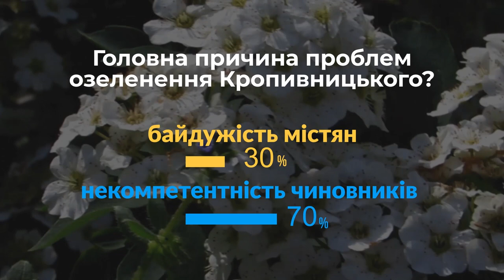Головна причина проблем озеленення Кропивницького | Нові правила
Практично кожного дня в соцмережах з’являються повідомлення про скошений газон або клумбу, обпиляні як стовп дерева, зламані, вирубані або засохлі саджанці. 12 травня зареєстрували петицію до міської влади Кропивницького «Про заборону вандального викошування газонів». Насправді проблема актуальна не лише для нашого міста. Схожі петиції у 2021 році були в Києві, Рівному та інших містах України. То в чому ж проблема? Як діяти, щоб чиновники та громадськість дійшли до корисної для всіх згоди? Обговорювали це з Олександром Брюховецьким, начальником  інспекції з благоустрою Кропивницької міськради та Марією Бобровою, кандидаткою біологічних наук, доценткою ЦДУ ім. В.Винниченка.

“Нові правила” про речі, які зараз непокоять наших містян, про нові ситуації, з якими кожному з нас щодня доводиться мати справу.